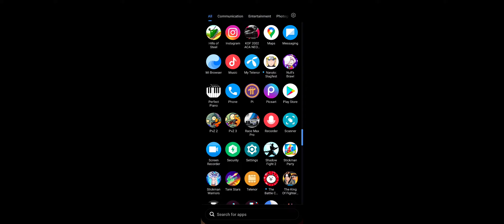Plants vs Zombies 3 Gameplay Walkthrough #10 | Plants Zombies 3 new update is here